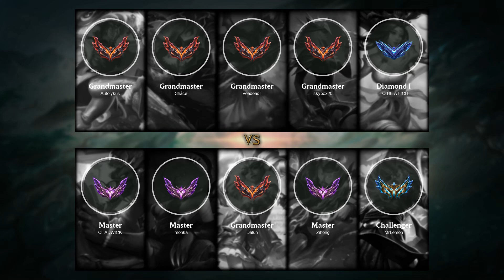Xin Zhao Mid vs Qiyana - NA Grandmaster Patch 12.3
- Skin: Dragonslayer Xin Zhao
- Primary Rune: Conqueror

Timeline:
00:00 Ban & Pick
00:15 Runes & Abilities
01:42 Gameplay
02:41 Team FIGHT
03:09 Gameplay
04:23 Team FIGHT
04:59 Get a SOLO KILL
05:36 Gameplay
06:32 Team FIGHT
06:48 Get a SOLO KILL
07:12 Gameplay
08:58 Team FIGHT
09:40 Gameplay
10:00 Team FIGHT
10:28 Gameplay
13:58 Team FIGHT
14:27 Take down The Turret
14:57 Gameplay
15:36 Team FIGHT
16:09 Take down The Turret
16:42 Gameplay
18:10 Team FIGHT
18:38 Gameplay
21:16 Get a Double Kill
21:49 Take down The Turret
22:18 Gameplay
28:10 Take down The Inhibitor
28:38 Gameplay
30:32 Team FIGHT
31:28 End credit